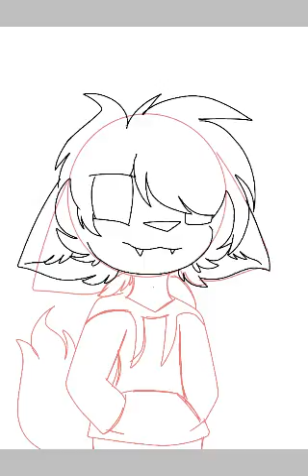Speedpaint :Paulinho the fox